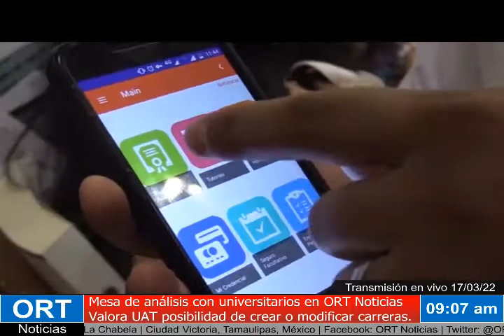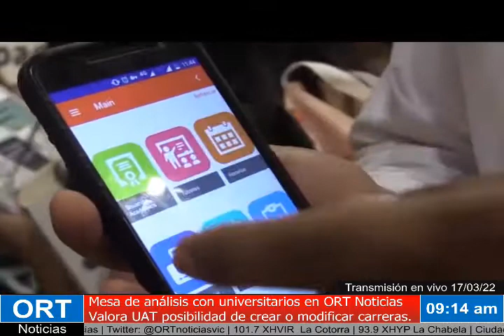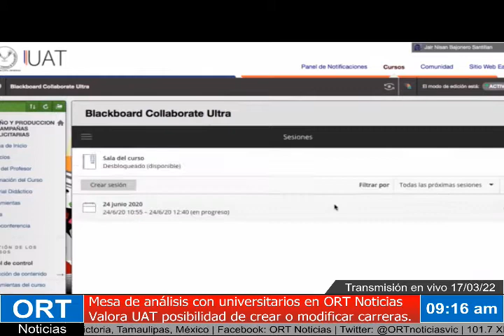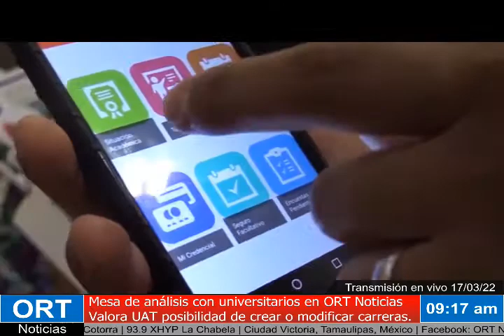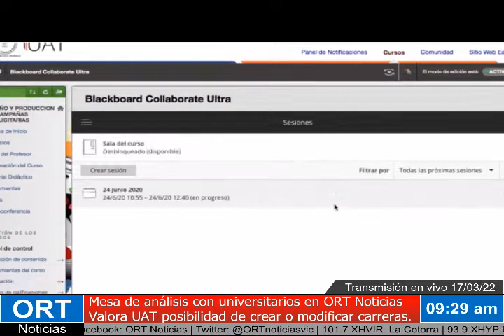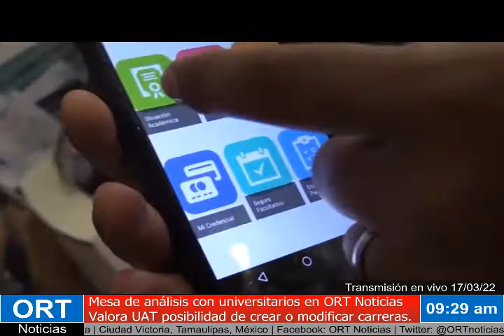Mesa de análisis con universitarios en ORT Noticias | 17 de marzo del 2022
Mesa de análisis con universitarios en ORT Noticias
Valora UAT posibilidad de crear o modificar carreras.